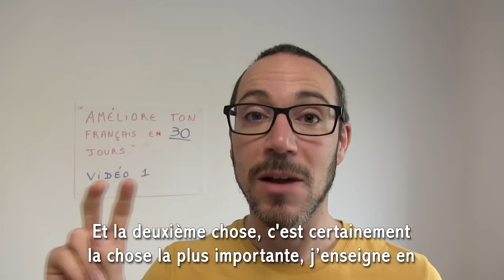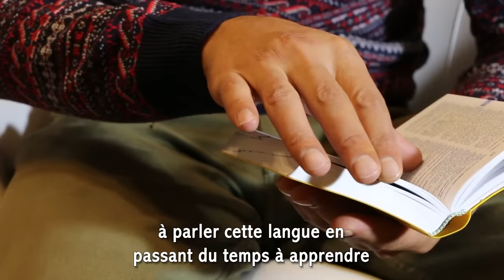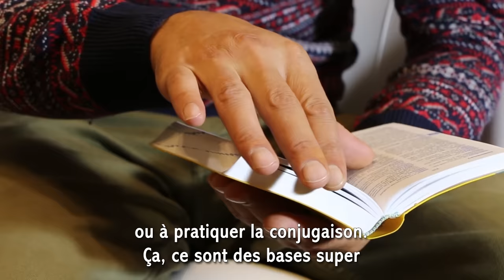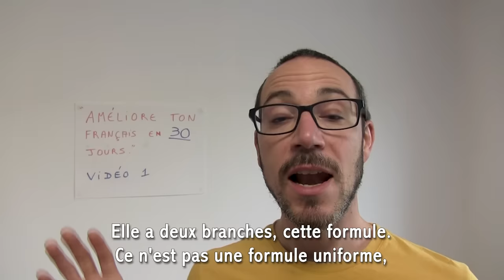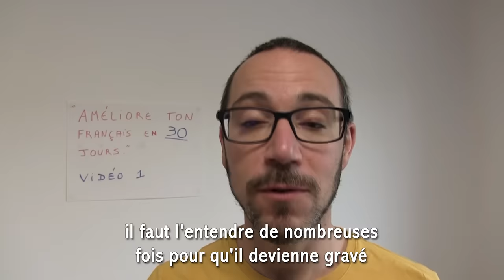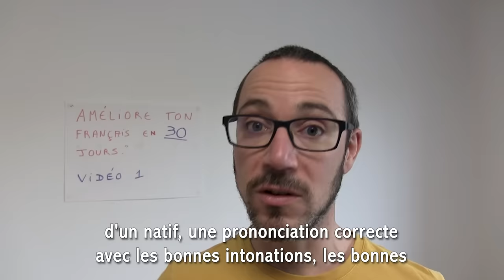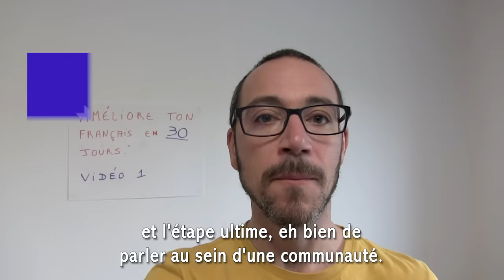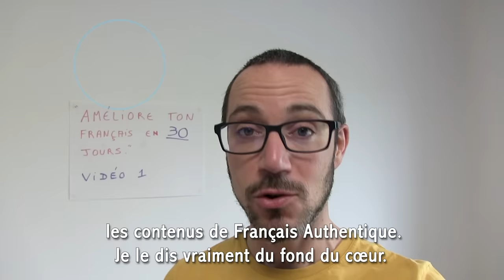Tu peux mieux parler français dans 30 jours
🥳 Vidéo 1/3 du grand événement "Améliore ton français en 30 jours"